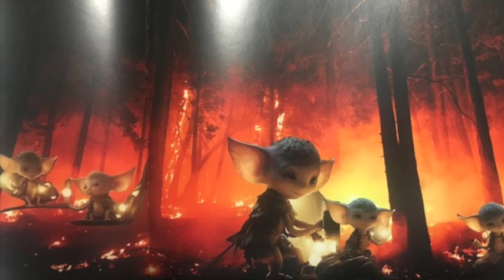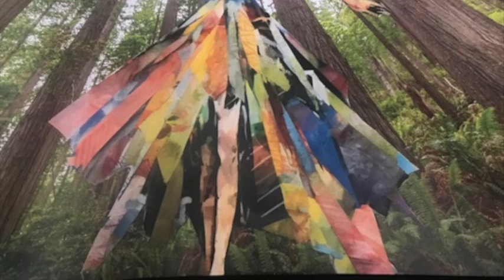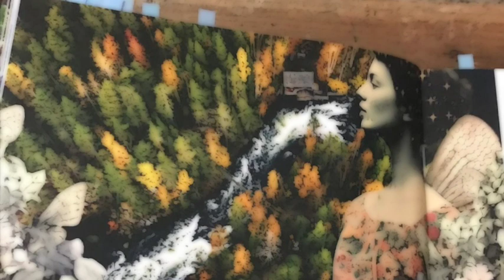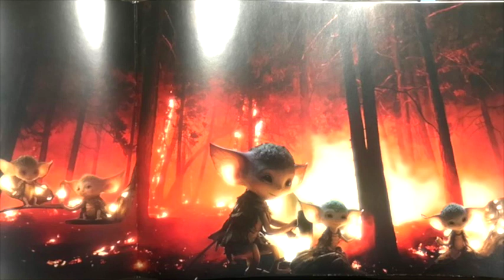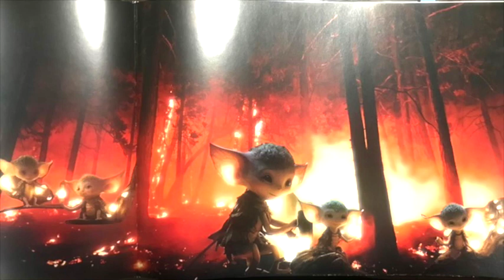Mick'sTape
Ruff
1 take
no edits
alphabetical order
Left Field Drum Breaks and more
Jill Weir Creative collages